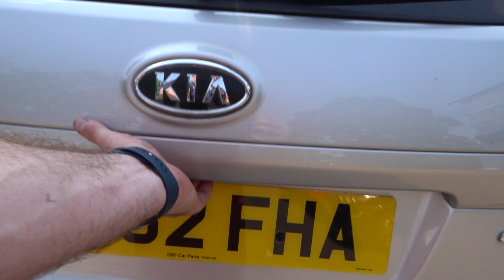2012 Kia Venga 1.4 CRDI 5dr £3950